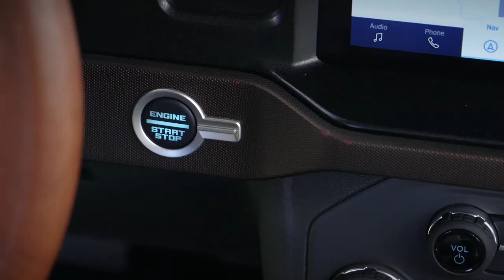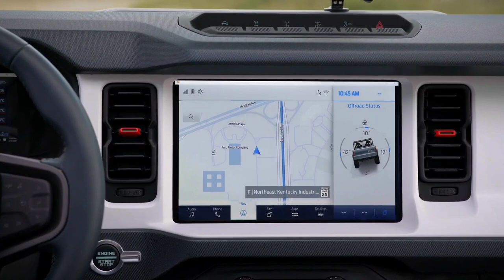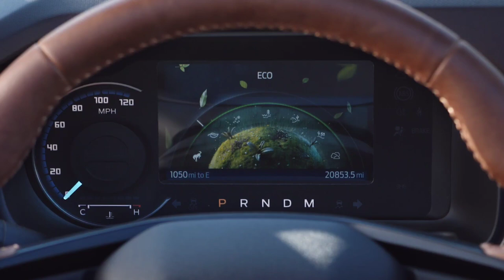Ford Bronco Warthog Arrival Date vs Arrival Date for the 2 and 4 Door Broncos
This video will help you decide if it is worth waiting for the Bronco Warthog or if receiving a 2 door or 4 door Bronco sooner for less money makes more dollars and sense! Specifically, I will cover approximate cost of the Warthog Bronco and when it should be available based on when it gets unveiled. Keep in mind that many current pre orders and current purchases will be pushed to late 2021 or early 2022, but that the Warthog too will be in short supply vs its demand. Knowing this the Warthog could be available in mid to late 2022 but with its high demand your actual Bronco will arrive later unless you are very quick to order it once it is made available. Also keep in mind that like a f150 Raptor it risks selling above its MSRP. This means that while the sticker might read 65000 usd it might go for 5000 or even 10000 over window sticker because of demand (even more so if you get one of the first ones).